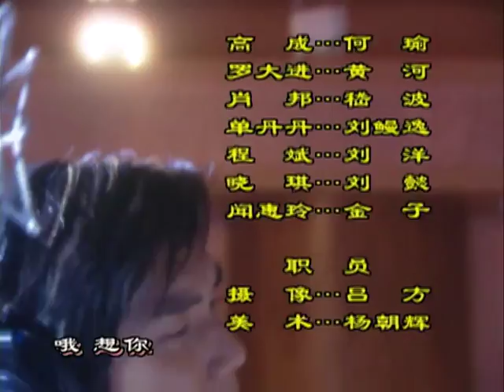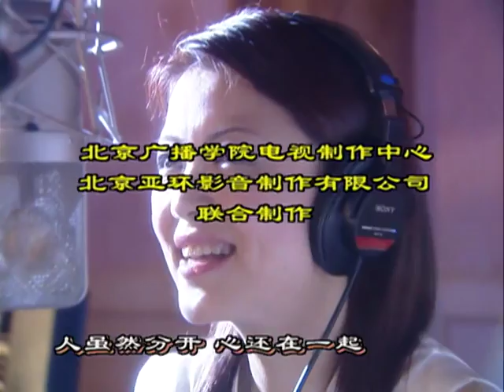幸福街 第191集（劉燁、謝娜、劉思彤等主演）